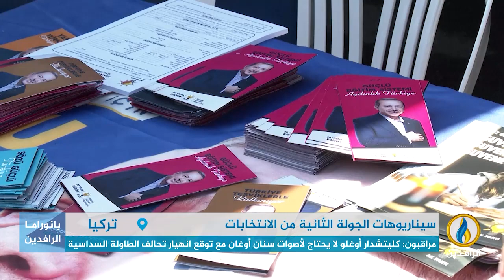تقرير إخباري.. اللجنة العليا للانتخابات تحدد يوم 28 أيار لإجراء الجولة الثانية للانتخابات الرئاسية